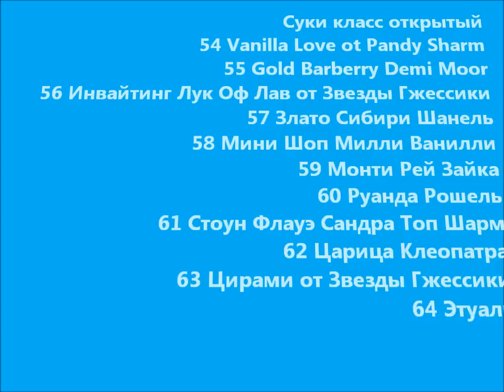Моно йорков 31/07/2011 Суки Открытый